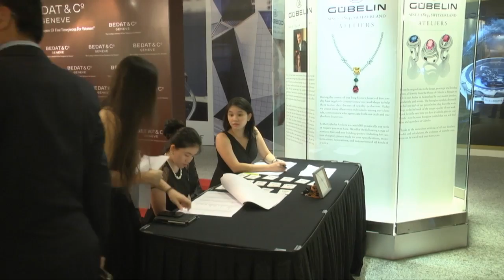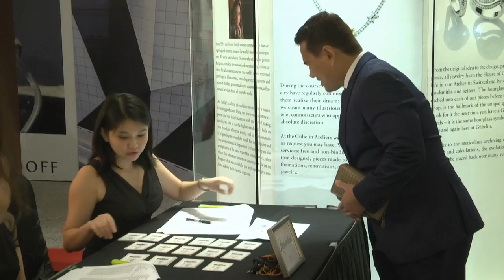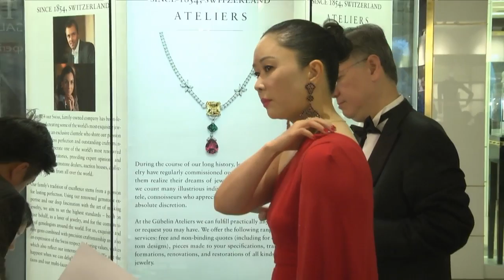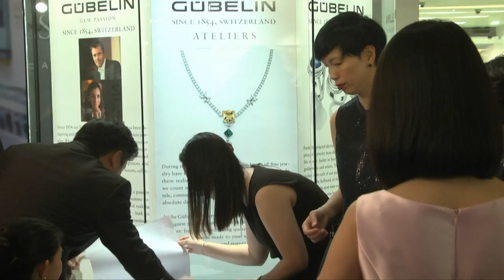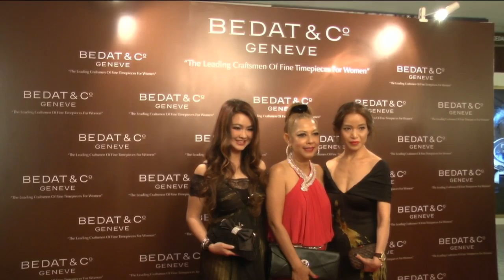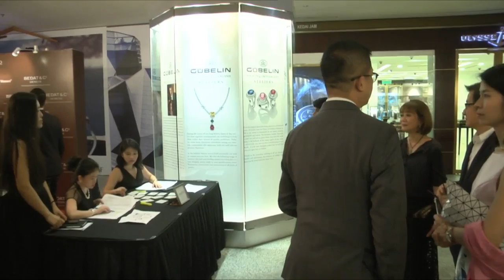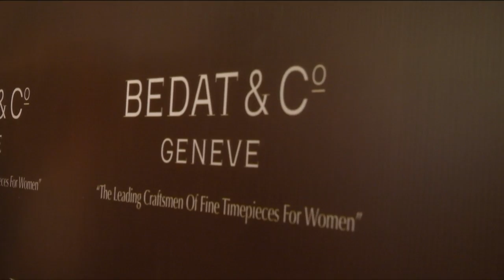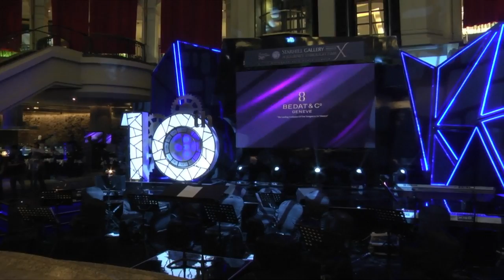A Journey Through Time X Gala Night at Starhill Gallery